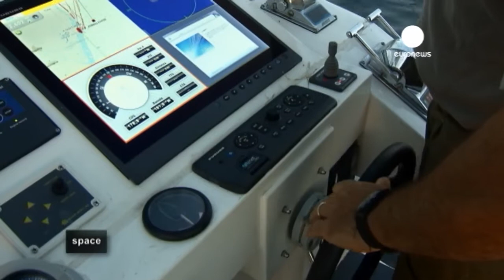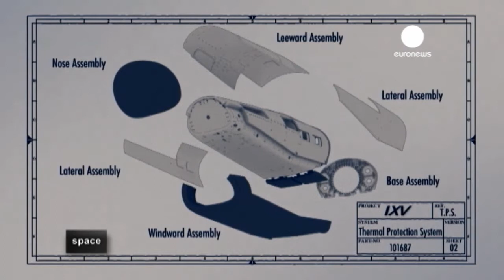ESA Euronews: IXV - Mergulho no mar para subir aos céus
A mais recente nave espacial europeia prepara-se para fazer um teste crucial ao largo da costa da Sardenha. A ideia é, precisamente, identificar limites. Cada passo é minuciosamente analisado. Como destaca Roberto Angelini, um dos responsáveis do programa IXV, "isto é inédito para a Europa. Daí o desafio."

Num pequeno porto ao lado de uma base militar na Sardenha, a jornada começou muito cedo para um grupo de soldados italianos e de engenheiros espaciais. É hoje que vão proceder aos testes do denominado IXV ou Veículo Experimental Intermediário, que vai ser largado sobre o Mar Mediterrâneo. Giorgio Tumino, também à frente do projeto IXV, explica o que vai acontecer: "As condições climatéricas parecem as ideais, por isso devemos realizar o teste ainda durante a manhã. A ideia é sair agora, evacuar o espaço marítimo, garantir que não há lá ninguém. Depois, o helicóptero vai buscar o protótipo, vai sobrevoar aquela área e, a cerca de 3 mil metros de altitude, vai largar o aparelho."

São muito ambiciosas as expetativas em torno do IXV, um protótipo que representa todo um novo capítulo tecnológico no percurso da Agência Espacial Europeia. O objetivo primordial é conceber uma pequena nave espacial, a custos muito mais razoáveis, que possa abordar a órbita terrestre de forma a aterrar ou amarar num ponto preciso. A pressão aumenta quando sabemos que o lançamento do IXV, pensado como um veículo de carga, está previsto para 2014. Segundo Tumino, "os americanos, os russos, os chineses, desenvolveram a capacidade de regressar a partir da órbita. É muito importante que a Europa também desenvolva essa tecnologia. (...) Podemos prever que, um dia, vamos conseguir operar em órbita, juntamente com a futura geração de satélites, de forma a fazer reabastecimentos, a efetuar pesquisas atmosféricas a grandes altitudes, a monitorizar catástrofes. Há inúmeras aplicações civis que podem ser benéficas para o setor espacial."

Regressar do espaço para a Terra foi sempre desafiante, em grande medida por causa  das velocidades e temperaturas envolvidas. No início, os soviéticos e os americanos conceberam cápsulas com a parte inferior quase plana, para proteger a estrutura do calor exterior. A versão europeia, chamada ARD, entrou em testes nos anos 90. Hoje em dia, os astronautas utilizam a cápsula russa Soyuz. Ao erguer uma espécie de barreira contra as elevadas temperaturas, na reentrada na atmosfera, torna-se impossível manobrá-la para controlar onde aterra. Essa é uma das vantagens do IXV, como salienta Angelini: "Durante a descida, o IXV interage com a atmosfera, ou seja, é a sua própria forma que isola o calor, criando um efeito de sustentação. Daí que seja possível guiar o veículo até um alvo muito mais específico, se compararmos com as cápsulas."

Mas esta tecnologia tem pontos frágeis, sobretudo no que concerne o calor que se acumula nas extremidades. A NASA utilizava nos vaivéns painéis de resistência nas partes dianteira e laterais. Em 2003, esses painéis ficaram danificados durante a descolagem do Columbia. A nave não resistiu à reentrada na atmosfera. Os sete tripulantes morreram. Tumino ressalva que "o IXV é mais eficiente do ponto de vista da proteção térmica. A diferença é que os vaivéns eram feitos de vários painéis, enquanto que este é constituído de grandes estruturas. A parte dianteira, por exemplo, tem quase um metro de largura."

Regressando ao teste do IXV: todas as atenções se concentram na abertura do pára-quedas e nos balões que têm de se insuflar no contacto com a superfície. Roberto apercebe-se de que o mergulho não correu como devia. O IXV flutua por ele mesmo, mas é suposto ser auxiliado por quatro balões laterais que asseguram a sua estabilidade, o que não aconteceu. Tanto Giorgio, como Roberto, consideram que os balões não insuflaram devido à regulação dos sensores, preparados para um impacto na água muito mais forte. Ou seja, a amaragem foi demasiado suave. "É um assunto que tem gerado muitas discussões. É preciso diferenciar entre o choque produzido pelo impacto na água e o provocado pelas rajadas de vento sobre o pára-quedas, porque têm consequências muito idênticas. Temos de conseguir distinguir as duas situações. Nós tinhamos regulado os limites para níveis muito elevados. A impressão visual que tive do que aconteceu foi que a amaragem foi muito suave, porque o pára-quedas funciona bem. Daí que o impacto tenha sido mais reduzido do que o esperado", declara Tumino. No entanto, sublinha o seguinte: "O lado positivo é que o nosso trabalho vai tornar-se mais robusto. E esse era o objetivo: testar os limites para perceber que caminho vamos seguir."